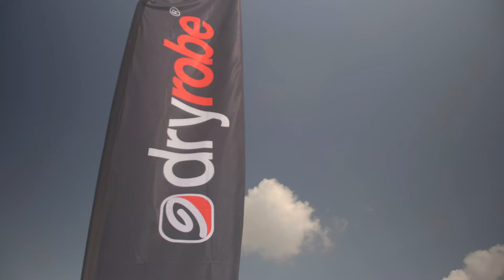2021 English Adaptive Surfing Open at The Wave Bristol | Highlights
Sunshine and waves were on tap at the concrete shores of The Wave, Bristol, for the 2021 English Adaptive Surfing Open.

It was an incredible day for all and the champions of the contest have been crowned.

Surfing England also welcomed 14 new adaptive surfers into the community after the launch of a Waikiki wave participation session.

The governing body's ambitions are to see adaptive surfing become a Paralympic sport and events such as this drive this movement one step closer.

The atmosphere was full of anticipation and excitement ahead of the start of the contest heats.

The surfers came together, and friendly rivalries were reignited as the wave machine came to life and the first waves rolled through.

Heats lasted for 6 sets of waves, all rides scored, and the top wave from the left and right side combined to give final positioning at the end of the contest.

Setting the day off, the Assisted Division sparked the interest of the crowds.

Mark Hagger, competing with Surfing England for the first time excelled with a wave score of 7.17, and he took the champion title.

Battling for the other top spots and in very close scores were Jay Friedlander, Mark Bowra, and Tash Davies.

In the standing crisp turns were completed, riding in the pocket, and many charging to get into those cheeky barrel sections that pop up on the advanced wave.

Israeli surfers Nachman Balulu and Adi Klang added an international flavor to this division and put some impressive surfing and scores on the table, alongside our home English and Welsh surfers.

A standout moment, Llywelyn "Sponge" Williams set the sitting/kneel division off with a banging 360 on the wave.

A regular at The Wave, Martin Pollock’s training clearly showed as he chased Sponge very closely on the heat on the left.

The Men’s and Women’s Open Divisions are a real highlight and unique aspect of our English event.

These heats see competitors come together for an all-out battle to claim champion spots from cross divisions.

These heats are always serious crowd-pleasers and are epic to watch, whilst scores drop live as the judges decipher exactly what the board and riders are doing to maximize points.

It was great to see Go Pro supporting the contest with an award for the Hero Moment, awarded to David Lewis, a Visually Impaired athlete with a belter of a wave that he rode all the way to the bay.

A key part of driving forward adaptive surfing in England is opening up the participation pathways.

Surfing England actively made a move to address this with the introduction of a Waikiki participation session and welcomed 14 surfers to The Wave, for many their first-time surfing.

The progression from some of the new surfers within the hour session was phenomenal - riding waves all the way into the bay.

Those with experience were straight to it cruising on the glassy lake waves - the pier and lake were alive with everyone hollering encouragement and the raw emotion as surfing yet again is in action transforming people’s lives.

Mark Bowra from The Bowra Foundation went above and beyond to support this Waikiki session with two awards for Most Determined Surfer (one on each side of the lake).

Congratulations to Ayla Halewood and Danny Teare who won these and scored themselves a voucher for another surf at The Wave.

Catching up with Nick Hounsfield, Founder of The Wave and Chair of Surfing England, Nick says "Yesterday was the 'Day of Days'! After a rollercoaster year, it was incredible to see friends, athletes, volunteers, partners, and sponsors all come together to create an event that epitomizes 'why we do, what we do.' Seeing the athletes step up another level from last year, combined with hosting the Waikiki taster session to help grow the sport, was the perfect combination of performance and purpose. The future for adaptive surfing as a sport is incredibly bright and there is a real groundswell of support behind building our healthy surfing community!"

During the event, Nick jumped in the water to support the delivery of the Waikiki session, alongside Ben Powis, CEO, of Surfing England who states "The English adaptive surfing movement is gaining real momentum. We have some of the best athletes in the world, amazing support crew, and events like this to showcase the sport and to feed into the work happening internationally to see adaptive surfing recognized as Paralympic sport."

An absolute standout mention to all the volunteers who attended and make events such as this possible.

2021 English Adaptive Surfing Open | Results

Men's Open
1. Adi Klang
2. Llywelyn ‘Sponge’ Williams
3. Pegleg Bennett
4. Martin Pollock

Women’s Open
1. Charlotte Banfield
2. Natasha Davies
3. Juliette Friedlander
4. Katie Richards

Assisted
1. Mark Hagger
2. Juliette Friedlander
3. Mark Bowra
4. Natasha Davies

Sitting/Kneeling
1. Llywelyn "Sponge" Williams
2. Martin Pollock
3. Isaac Heaher

Standing
1. Adi Klang
2. Nachman Yariv Balaulu
3. Pegleg Bennett
4. Louis Sutton